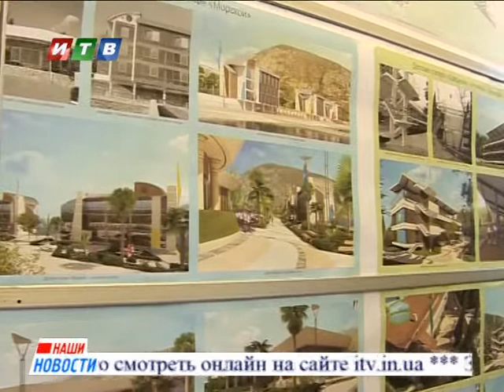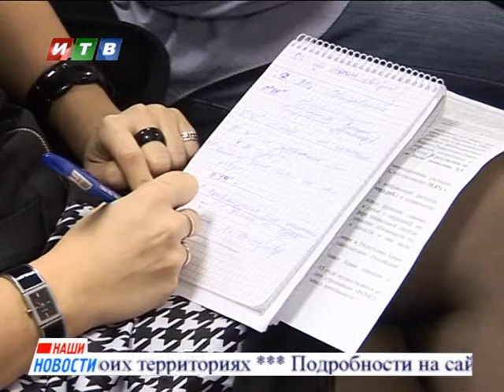Наши новости от 27 02 2015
Ольга Голодец на полуострове — проверила как входят школы университеты в образовательный процесс России и  как идет самая масштабная стройка за последние пол века в Артеке
Избила пенсионера из-за 250ти рублей. 50ти летняя жительница Кировского района задержана
Утопающие в мусоре детские площадки на ГРЭСе. Почему не идут спасатели-дворники
Эксперимент в симферопольских троллейбусах — алкотестр, джи пи эс навигация, датчики, подсчитывающие количество пассажиров